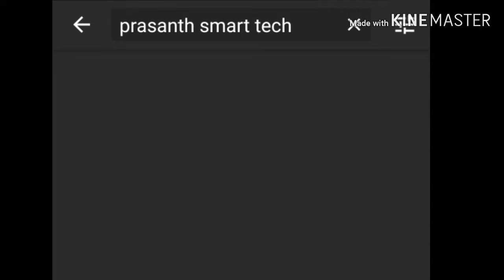Tech news 3 (flipkart offers, Indian railways WiFi,dokara pasupu Konkan scheme,___)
Tech news 3 (flipkart offers, Indian railways WiFi,dokara pasupu Konkan scheme,Bsnl 4g___etc)